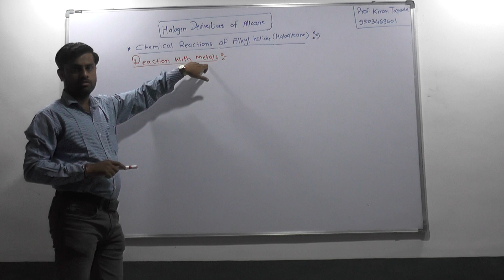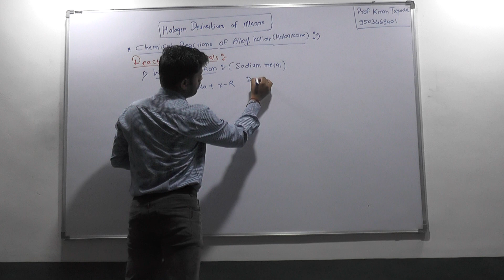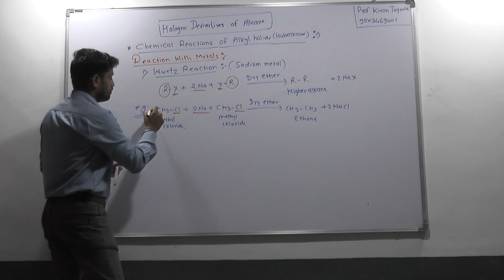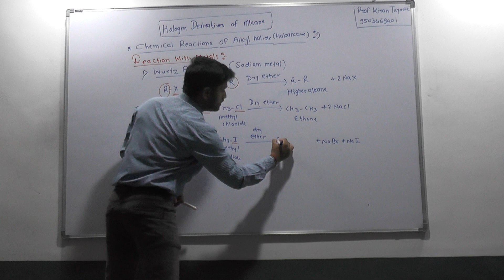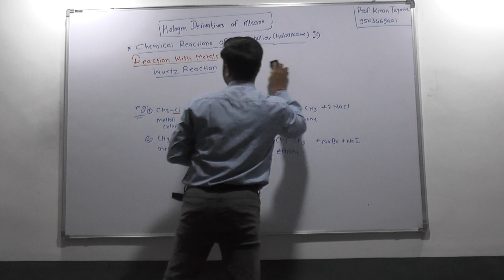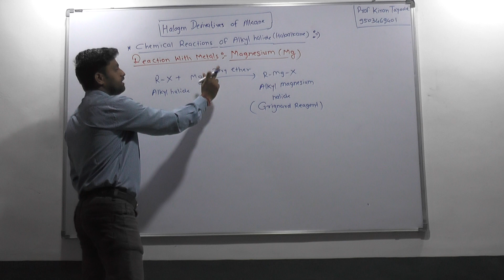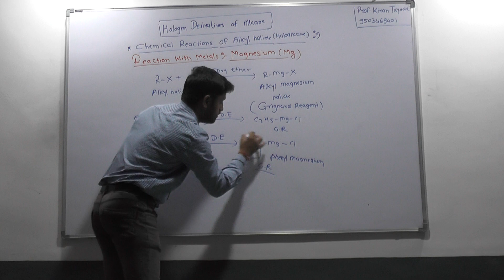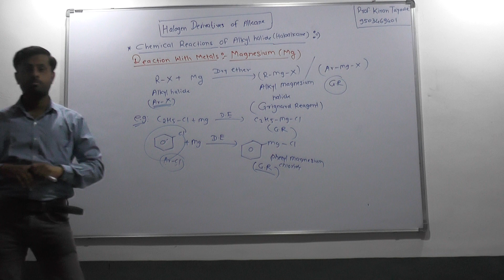Wurtz reaction, Preparation of Grignard Reagent7(NEET/JEE/MHTCET/State board)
Detail explanation of Wurtz reaction,preparation of grignard reaction